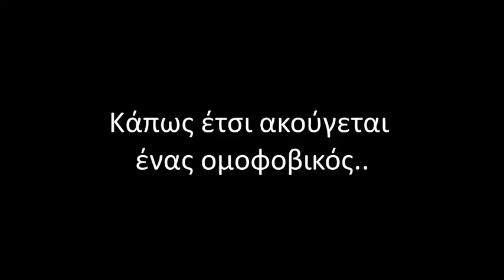IDAHOT 2017 || StaByTube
17 Μαϊου. Παγκόσμια Ημέρα Κατά της Ομοφοβίας και της Τρανσφοβίας.

LINKS